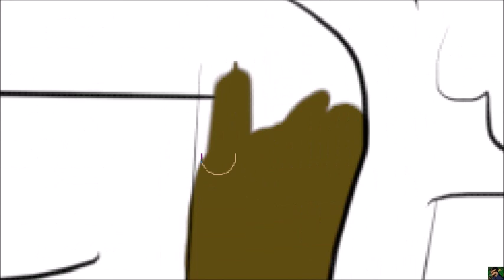[Processo de criação] Inktober #18 - "Misfit"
Habanera, de Carmem